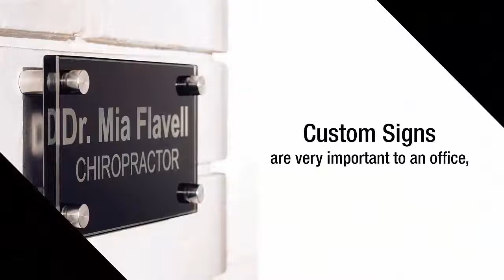Install A Letterbox And Custom Signs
- When it comes to home improvement ideas, installing a letterbox and custom signs give a huge advantage for your home. Check out the link provided.